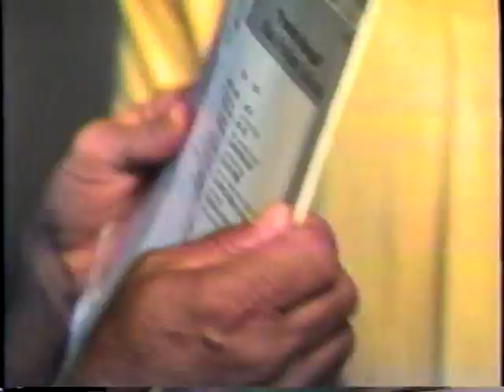HILTINHO SILVA - PIQUILO - CAMINHONEIRO ALEGRE Parte 2